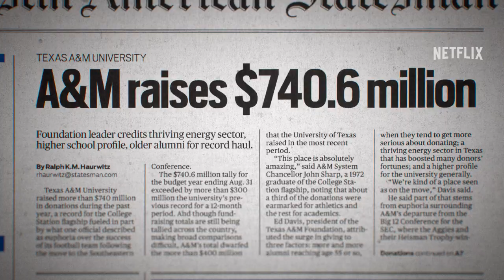L'Envers du sport : Une étoile filante du foot US | Teaser officiel VOSTFR | Netflix France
En 2012, l'étoile la plus brillante du sport, toutes disciplines confondues, était un jeune quarterback de petite taille évoluant au sein de la modeste équipe de l'université Texas A&M, dont l'intensité sur le terrain n'avait d'égale que celle qu'il mettait à faire la fête. Surnommé "Johnny Football", le joueur charismatique, qui s'était rapidement fait remarquer, assumait pleinement son alter ego. Mais avec l'argent, la curiosité médiatique s'est emballée. Johnny Manziel a rejeté la célébrité et s'est égaré. En toute transparence, le sportif, mais aussi sa famille, ses entraîneurs, son meilleur ami de l'époque et son agent décrivent ce qui se passait en coulisse à l'heure où les scandales s'accumulaient sous les flashs des paparazzi. Malgré un parcours controversé, Johnny Manziel est parvenu à atteindre une autre forme de réussite : la paix intérieure et le bonheur d'une vie plus tranquille qu'il présente ici.

Un documentaire sur l'ascension fulgurante et la dégringolade de la star du football américain Johnny Manziel à travers des interviews d'amis, d'entraîneurs et du joueur lui-même.